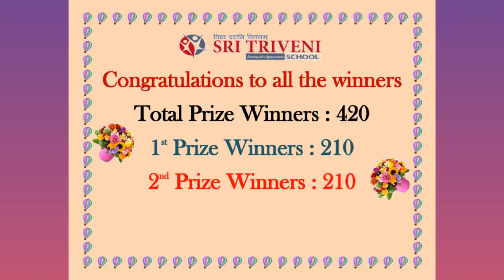Inter House Sports Competition